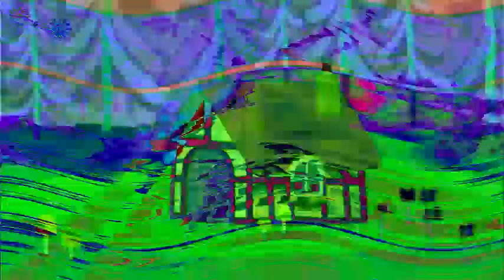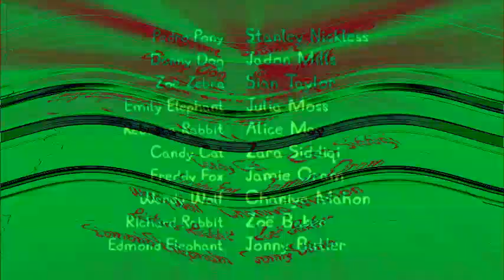Peppa Pig S04E17 Bedtime Story in SB KP Combo